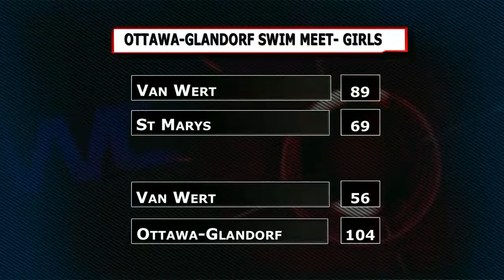Ottawa-Glandorf Swim Meet